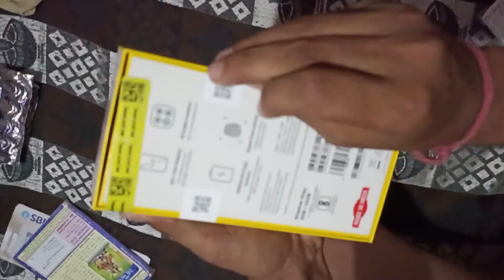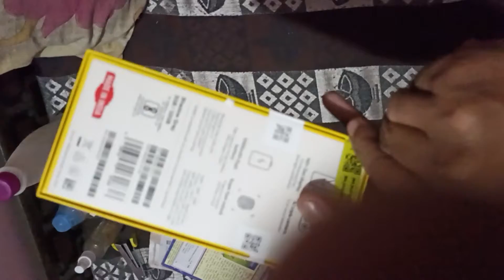POCO C31 (Shadow Gray, 32 GB)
poco C31 mobile phone miui poco phone
good mobile phone at budget range
camera is average  but it's okkfor the this range and battery backup is good.performace is good for normal user. Overall good performance at this price range